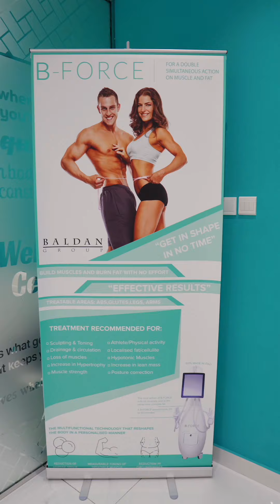40 മിനിറ്റ് കൊണ്ട് 1കിലൊ കുറക്കാം 👌👌👌